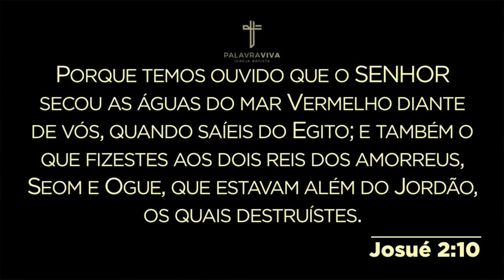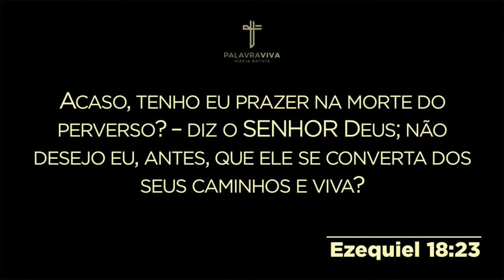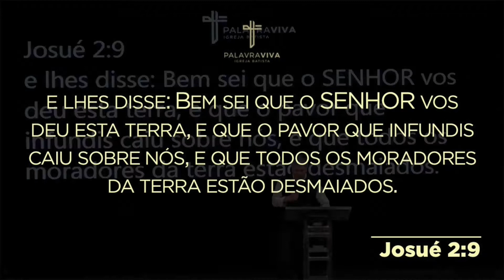Profetize com fé na crise!